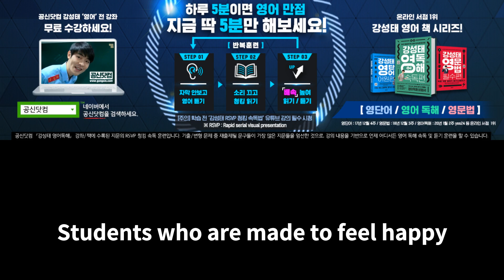가장 효과적인 영어 독해 속독훈련 [원어민 mp3] l 청킹 RSVP 1-3 l rapid serial visual presentation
공신들의 공부비법을 모두 담은 시크릿 노하우!
공부법은 물론 습관까지! 무료로 수강하세요.
조금만 읽어도 답을 예측하게 해주는 강성태 영어독해 강좌를 무료로 들어보세요
영문법 또한 1위입니다.